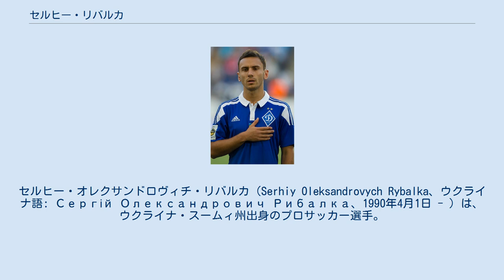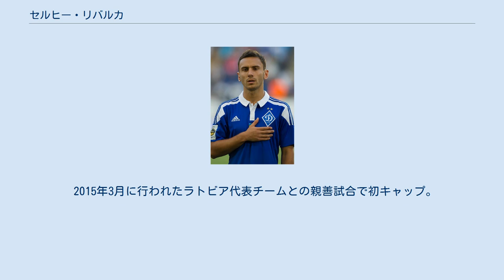セルヒー・リバルカ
セルヒー・オレクサンドロヴィチ・リバルカ（Serhiy Oleksandrovych Rybalka、ウクライナ語: Сергій Олександрович Рибалка、1990年4月1日 - ）は、ウクライナ・スームィ州出身のプロサッカー選手。
スィヴァススポル所属。
 FCアルセナル・ハルキウのアカデミーで育成され、2006年8月の2部リーグ戦でプロデビュー。
アルセナルでは48試合でクラブ史上最多の20ゴールを決めた。
 18歳の時、イスラエルのマッカビ・ハイファと国内強豪クラブのシャフタール・ドネツクが獲得に動いたが、2008年の夏にディナモ・キエフに移籍した。
 2013年初旬、チェコ王者のスロヴァン・リベレツにレンタル移籍。
7月、レンタル期間が2013-14シーズン終了までに延長された。
UEFAヨーロッパリーグ 2013-14では予選3回戦のFCチューリッヒ戦とグループステージのSCフライブルク戦でゴールを決めた。
 2017年9月、トルコのスィヴァススポルにレンタル移籍.。
 19歳までウクライナのジュニア代表チームでプレーした。
母国開催となったUEFA U-19欧州選手権2009では5試合のうち3試合に出場。
グループステージ突破を決めたスイス戦では85分決勝ゴールをマークした。
そして決勝でイングランドを撃破し、代表史上初の戴冠に貢献した。
 2015年3月に行われたラトビア代表チームとの親善試合で初キャップ。
 ディナモ・キエフ その他